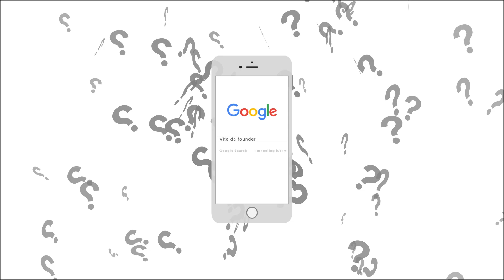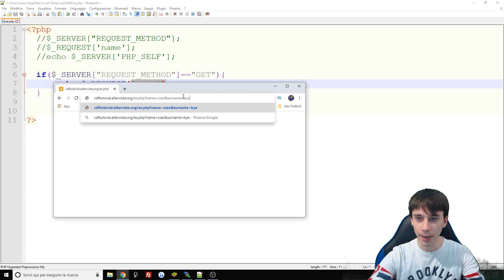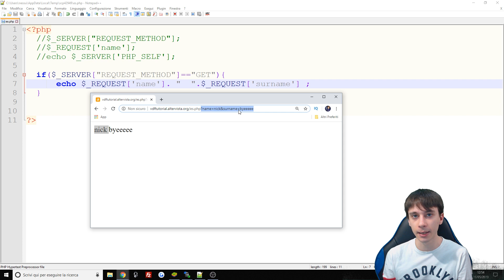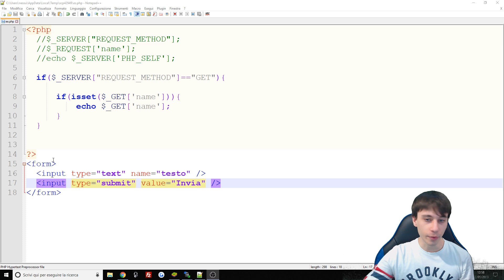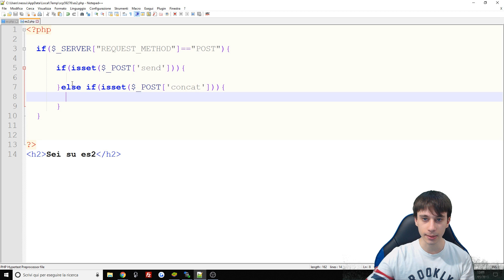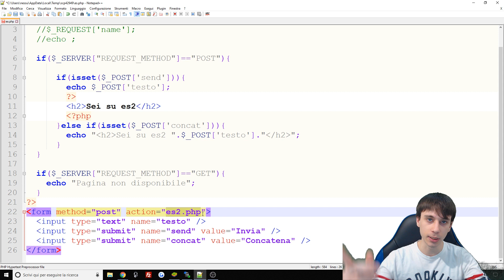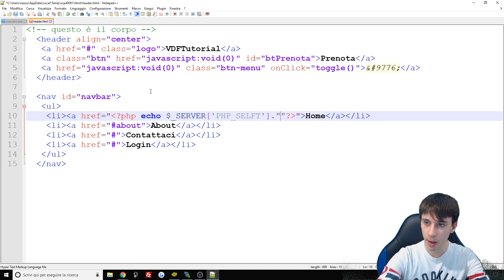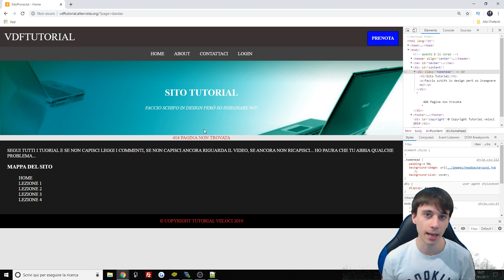RICHIESTE GET E POST - Corso PHP #9 | Vita Da Founder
Salve a tutti, nel video di oggi vediamo una parte fondamentale per imparare a programmare un server PHP! La gestione delle richieste HTTP GET e POST. Vedremo una spiegazione approfondita e completa di esempi di come funziona e quando utilizzare i parametri delle richieste HTTP.

► Postazione:
PC: i7-8700k
16GB DDR4 3200MHz (2x8)
512GB SSD
250GB SSD
1TB HDD
GPU: GTX 1080 8GB
PSU Thermaltake 730w modulare
► Monitor 2x AcerK222HQL 22''
► Tastiera KLIM LED
► Casse Trust cps320
► Microfono Blue Yeti
► Mouse Gaming T80